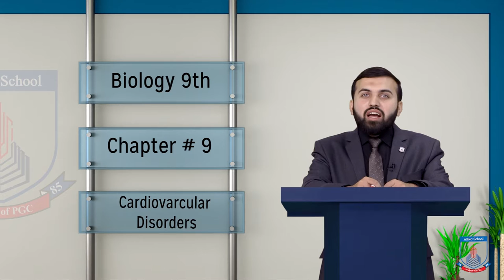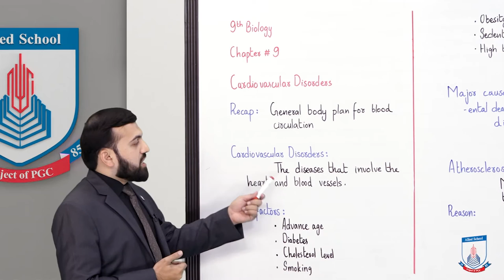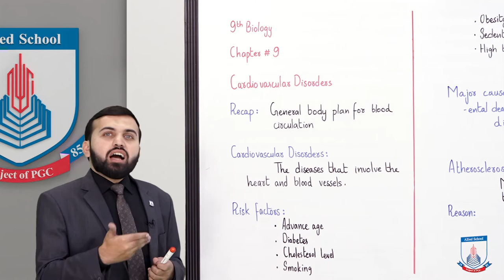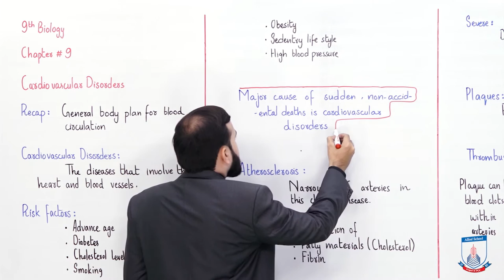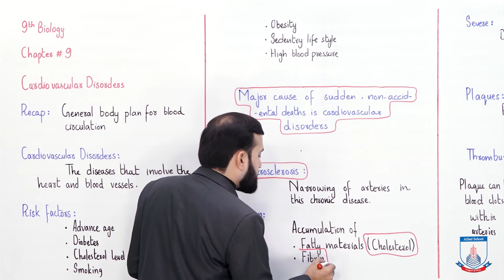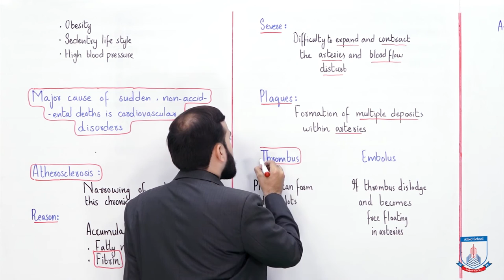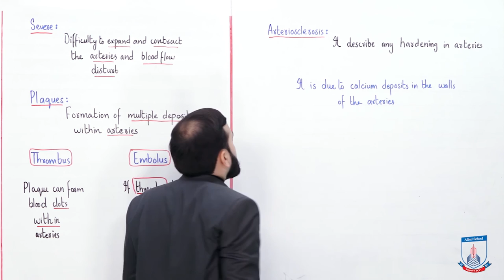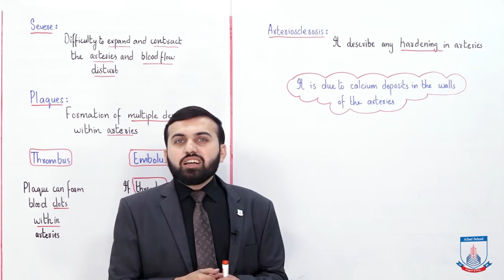Class 9 - Biology - Chapter 9 - Lecture 15 Cardiovascular Disorders - Allied Schools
Cardiovescular Disorders
Atherosclerosis
Arteriosclerosis"